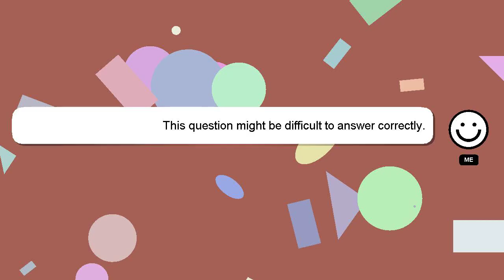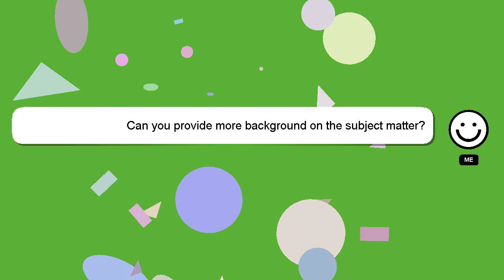How to have youtube play in the background?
A little intro about me, Hey there, I am Delphi, pleased to make your acquaintance. I help you answer your questions. - How to have youtube play in the background?

I will 'heart' your answer to show my gratitude for your contribution.

*2 What we are experimenting :*